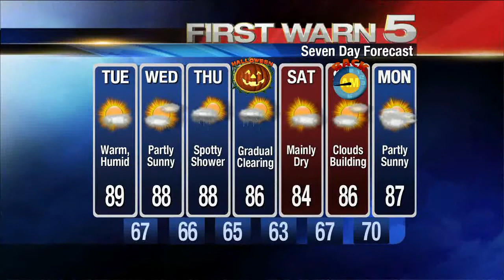KRGV FIRST WARN 5 Quickcast - October 28